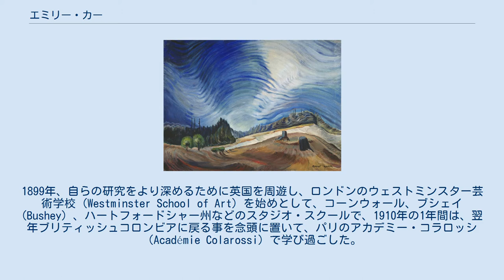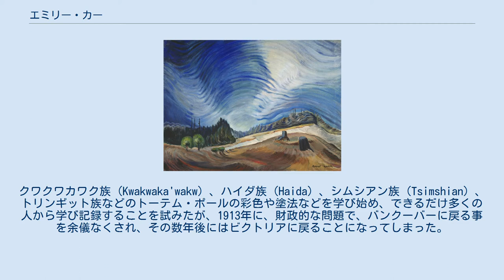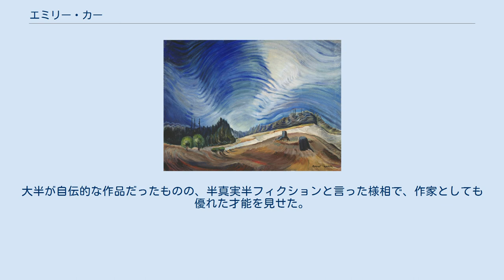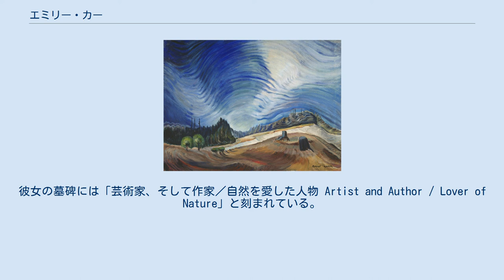エミリー・カー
エミリー・カー（Emily Carr、1871年12月13日-1945年3月2日）はカナダの芸術家、作家。
 エミリー・カー カナダ、ブリティッシュコロンビア州ビクトリア生まれ。
1890年にサンフランシスコに越し、両親と死別した後、芸術を学び始めた。
1899年、自らの研究をより深めるために英国を周遊し、ロンドンのウェストミンスター芸術学校 (Westminster School of Art) を始めとして、コーンウォール、ブシェイ (Bushey) 、ハートフォードシャー州などのスタジオ・スクールで、1910年の1年間は、翌年ブリティッシュコロンビアに戻る事を念頭に置いて、パリのアカデミー・コラロッシ（Académie Colarossi）で学び過ごした。
 エミリー・カーはブリティッシュコロンビアとアラスカの風景、そして先住民の文化に最も大きい影響を受けた。
彼女が1898年に通っていたミッションスクールはバンクーバー島のユークルレット (Ucluelet) に住み暮らしているヌートカ族のコミュニティのすぐ近くにあった。
1908年、アラスカのスカグウェイを訪れ、インスピレーションを受けた。
クワクワカワク族 (Kwakwaka'wakw) 、ハイダ族 (Haida) 、シムシアン族 (Tsimshian) 、トリンギット族などのトーテム・ポールの彩色や塗法などを学び始め、できるだけ多くの人から学び記録することを試みたが、1913年に、財政的な問題で、バンクーバーに戻る事を余儀なくされ、その数年後にはビクトリアに戻ることになってしまった。
 当時はその町は両方とも、芸術的に保守的な街で、ポスト印象派やフォーヴィスムに影響を受けていた彼女の作品は、周囲の作品と比べると明らかに異質で、正当に評価される事がなかった。
10年以上の間、彼女は陶芸家、ドック・ブリーダー、および下宿の管理人として働き、半ば芸術的なキャリアに見切りをつけていた。
 1920年代、カナダ国立美術館での「カナダ西海岸先住民と現代人の美術展」からの依頼で招待出品した後、グループ・オブ・セブンのメンバーと交流を持つようになった。
1927年、彼女はこの展覧会のためにオンタリオ州に向かった。
そこで、グループ・オブ・セブンと出会い、特にローレン・ハリス (Lawren Harris) からの支持は彼女にとって計り知れないものだった。
グループ・オブ・セブンは自らの作品展にエミリー・カーの作品を招待出品の形で展示するようになり、以降長い長い付き合いとなった。
付き合いが5年くらい続いた頃に、彼らはエミリー・カーを「（カナダの）現代美術の母」と呼ぶようになった。
 バンクーバー島西海岸に住むヌートカ族は、エミリー・カーを「クリー・ウィクKlee Wyck」「笑えるやつthe laughing one」と呼んでいた。
彼女は先住民の芸術に向きあった経験を一冊の本にまとめ、その名前を転用し、1941年に『クリー・ウィク Klee Wyck』として出版した。
この本は同年カナダ総督賞 (Governor General's Award) を受賞した。
その後、続々と本を出版した。
大半が自伝的な作品だったものの、半真実半フィクションと言った様相で、作家としても優れた才能を見せた。
 ブリティッシュコロンビア州バンクーバーにあるエミリー・カー美術大学 (Emily Carr University of Art and Design) 、エミリー・カー・エレメンタリー・スクール (Emily Carr Elementary School) 、オンタリオ州オタワにある エミリー・カー・セカンダリー・スクール (Emily Carr Secondary School) 、オンタリオ州ロンドンにあるエミリー・カー・パブリック・スクールなどの教育施設は、彼女の名前にちなんで作られた。
 エミリー・カーは死後ヴィクトリアのロス・ベイ・セメタリー (Ross Bay Cemetery) に埋葬された。
彼女の墓碑には「芸術家、そして作家／自然を愛した人物 Artist and Author / Lover of Nature」と刻まれている。